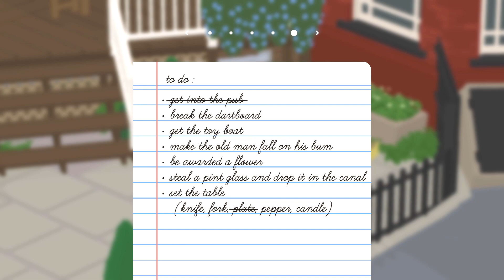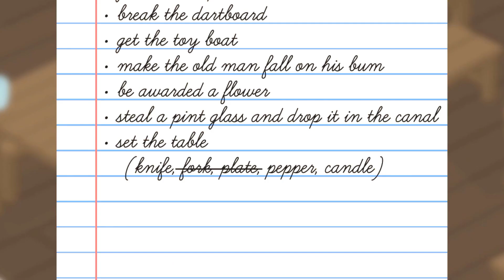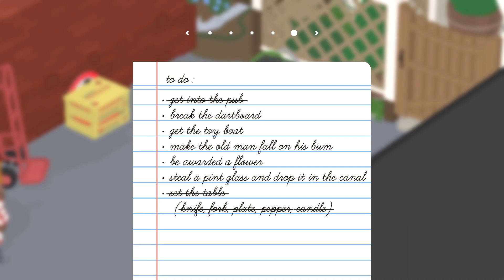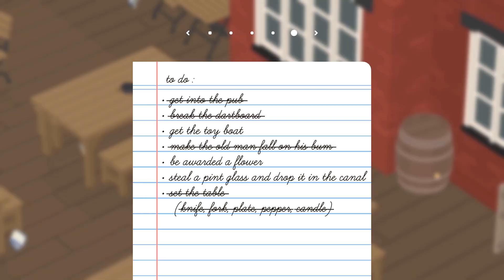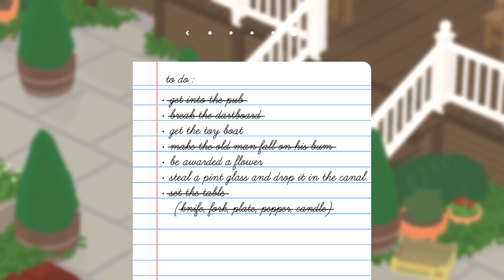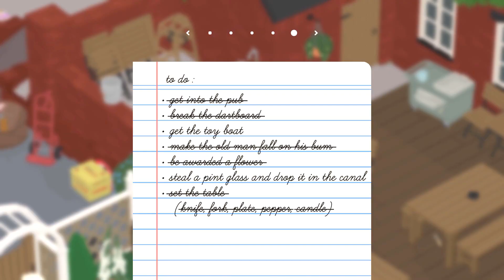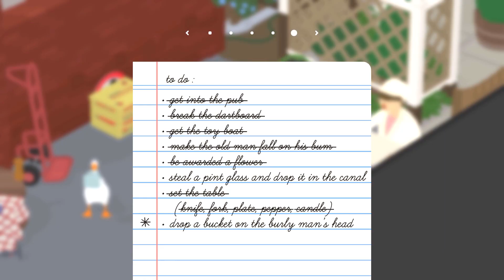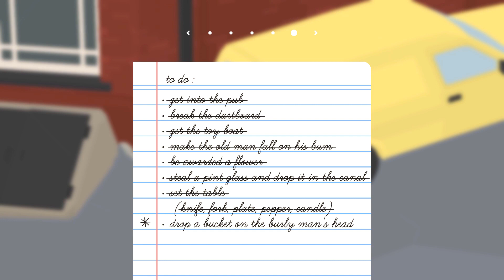Going to the Restaurant! | Untitled Goose Game Part 4 (SUPER EDITED gameplay)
It has been a very long time, but finally it continues! Here is my continuation playing Untitled Goose Game in this part IV (4) gameplay. Time to visit the pub restaurant!

Video Game: Untitled Goose Game
Platform: Xbox One (multiplatform)
Video: Let's Play/Gameplay

[Donations/tips can be made here in your specified amount] (This will also show up on the screen during live streams.)

Azalea22 Gameplay, Azalea22 Live Stream, Azalea22 Untitled Goose Game, Untitled Goose Game Pub